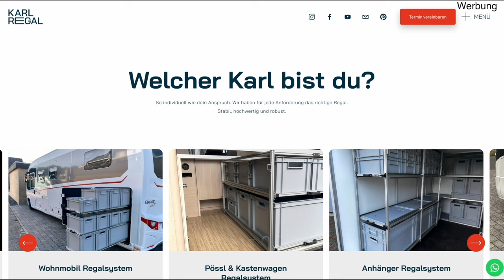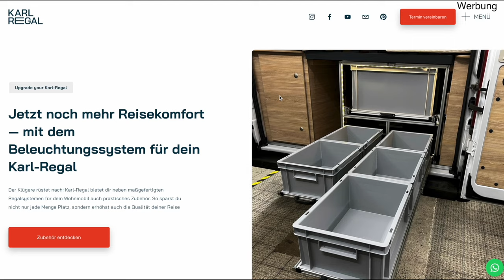Darum habe ich den Ladebooster LBR 60 von WCS und so ist er Integriert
Viele haben mich schon danach gefragt, welchen Ladebooster ich in unser Wohnmobil gebaut habe und warum den Rapid LBR 60 von   @WCSInfokanal

Weil er für mich einfach der beste Booster ist den es momentan auf dem Markt gibt, denn er vereint gleich mehrere Geräte in einem.

Wenn ihr über meine hier aufgeführten Links einkauft, unterstützt ihr meinen Kanal und  zahlst selber aber keinen cent mehr für euren Einkauf. (bezahlter Link)